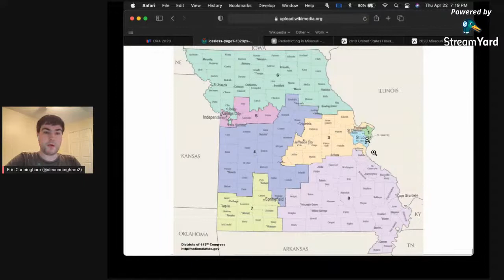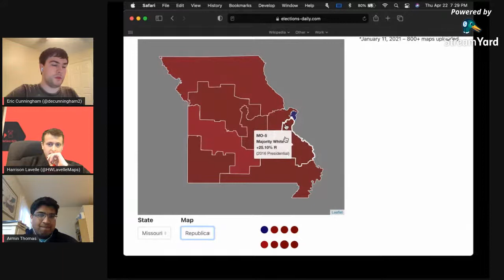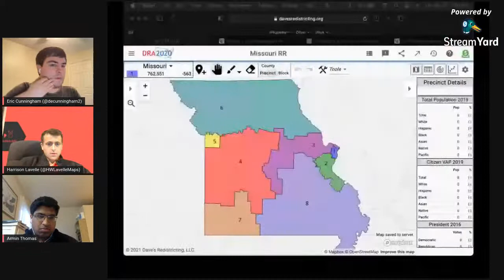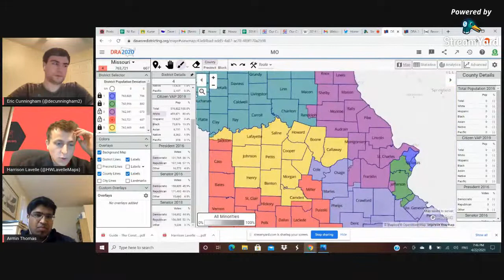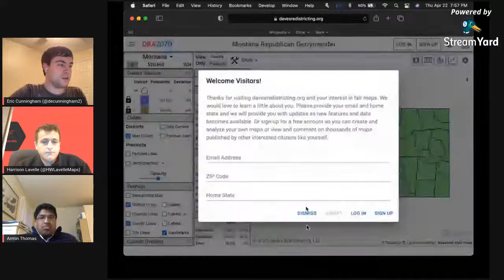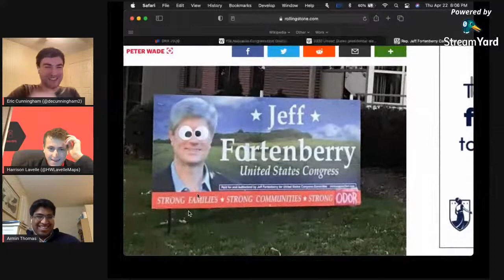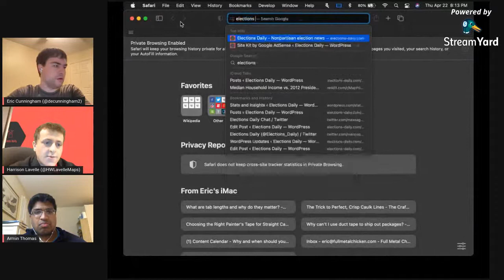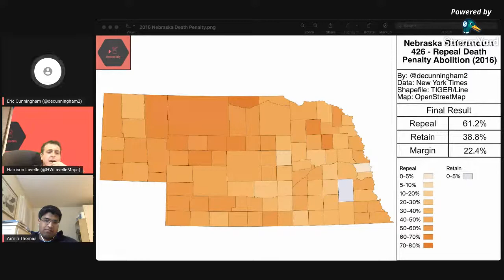Redistricting Radar: Missouri, Montana, and Nebraska